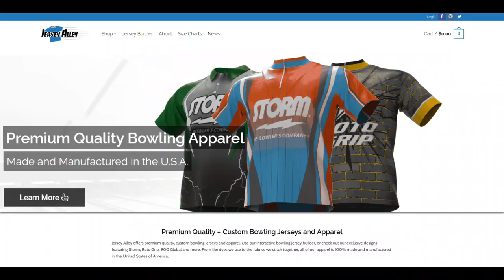Roto Grip Hustle Wine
Watch Lucas Krueger throw the Roto Grip Hustle Wine..